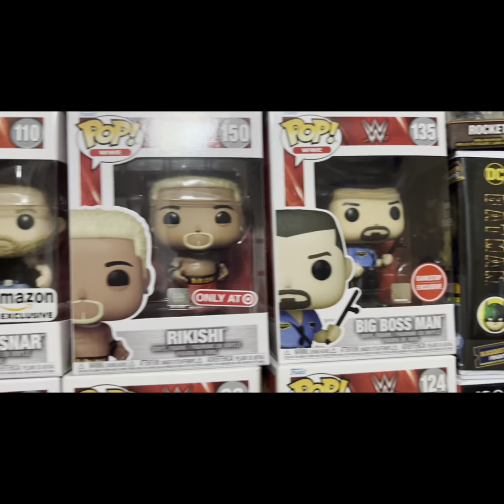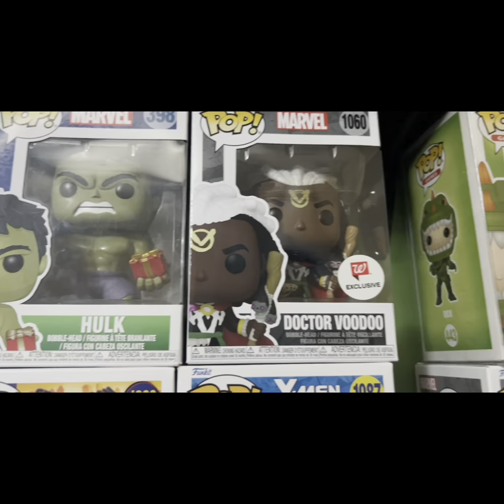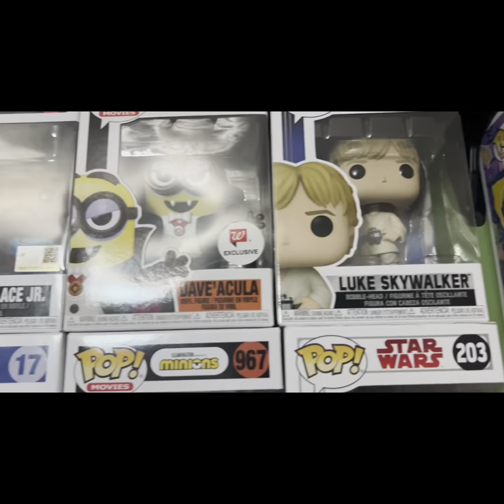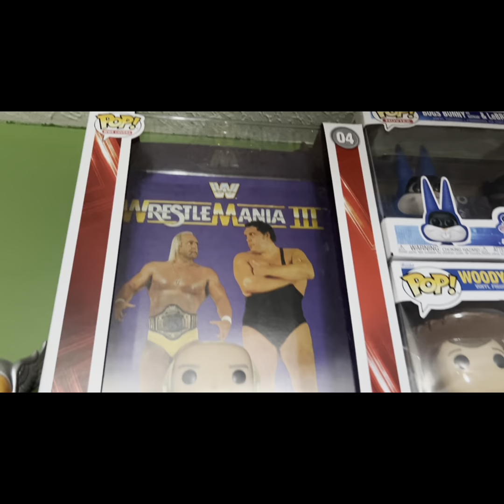Showing off my Funko pop collection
Showing off my pops and my new Funko shelf